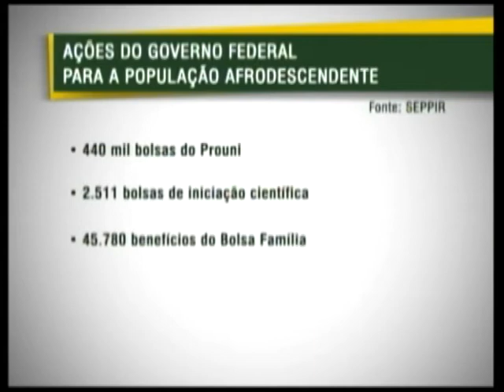Ano Internacional dos Afrodescendentes é comemorado por Chefes de Estado da AL e Caribe, na Bahia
NBR Notícias - 19.11.11: A Bahia recebeu neste sabádo(19), os chefes de estado de países Iberoamericanos, da América Latina e do Caribe para comemorar o Ano Internacional dos Afrodescendentes. Durante o encontro foi criado o Fundo de Apoio aos Afrodesendentes, que vai financiar políticas de reparação racial. E Salvador foi declarada a capital Afrodescendente da América Latina. Em Salvador, a presidenta Dilma teve dois encontros bilaterais com o presidente do Uruguai, José Mujica, e com o presidente de Cabo Verde, Jorge Carlos Fonseca.